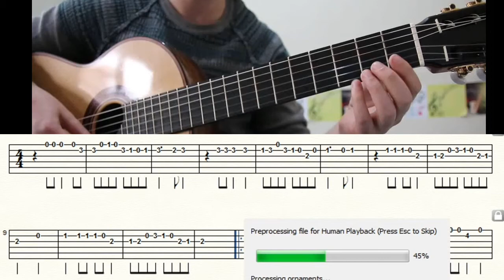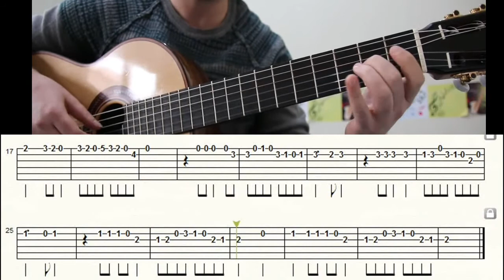AYGIZ GİTAR SOLO TAB NOTA (GİTAR DERSLERİ) TUTORİAL